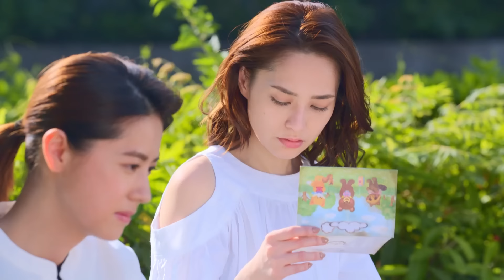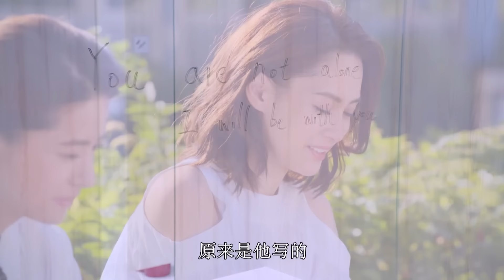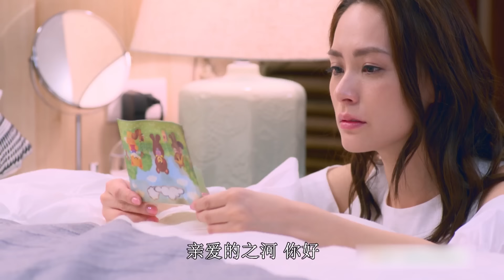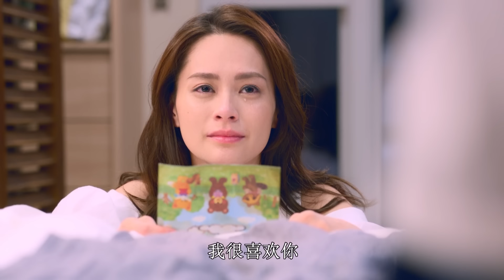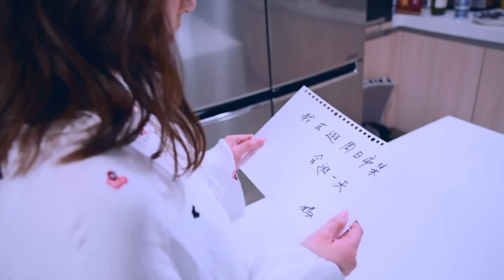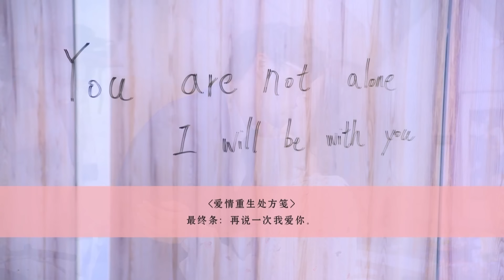MUTLISUB《爱情的进化论》20大结局：钟欣潼贺军翔意外相遇，两人迅速闪婚恋爱，生活却遭遇种种磨难，爱情的世界犹如动物的世界，该如何生存与经营（《古剑奇谭》钟欣潼、《寒武纪》贺军翔）❤️华语甜剧社